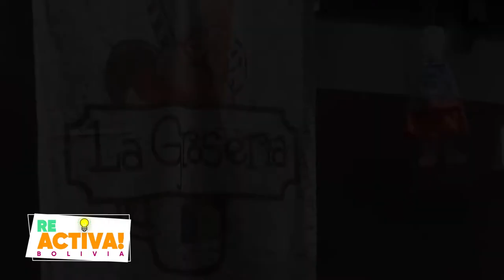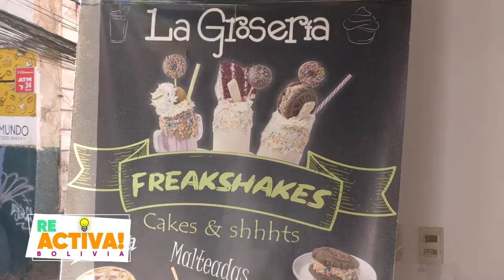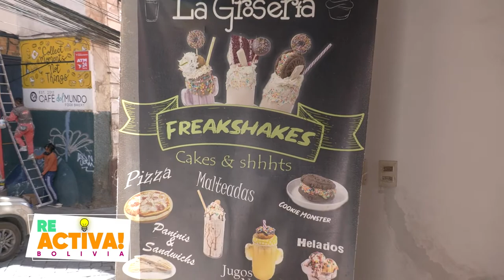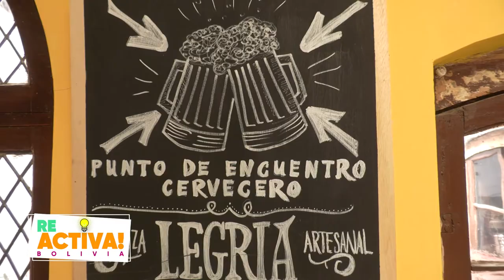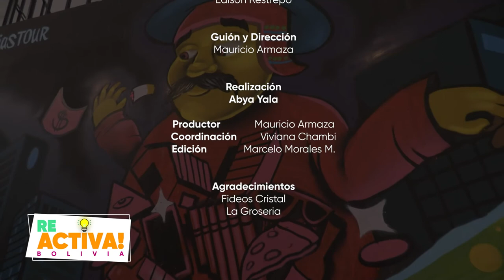Conoce "La Grosería", es un emprendimiento que surgió en medio de la pandemia de la Covid-19.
Conoce este emprendimiento, que nos demuestra que nada es imposible, cuando uno trabaja para lograr sus sueños.